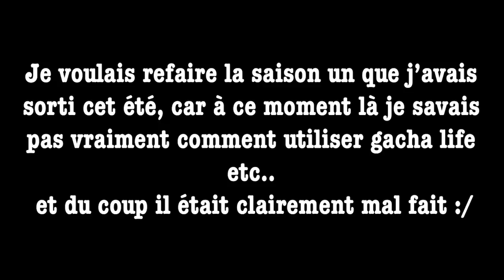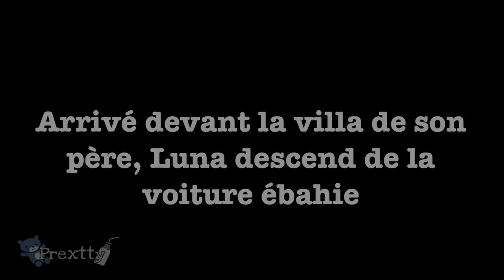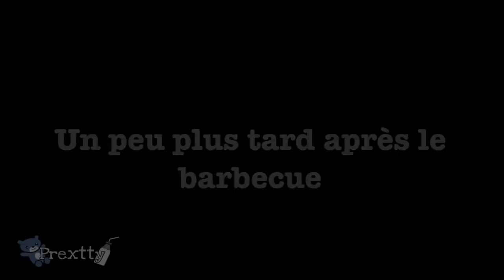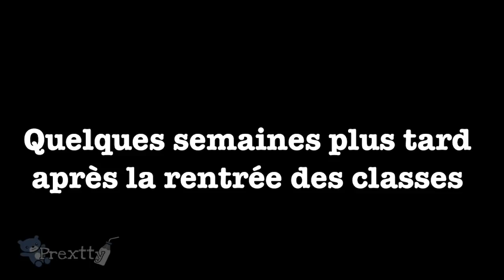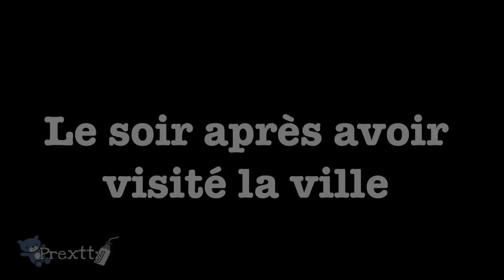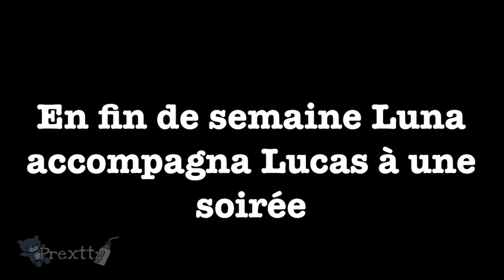« Mon demi-frère ? »♥︎Ep1S1♥︎ GLMM fr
Heyyy !
Voici enfin l’épisode 1 « de mon demi-frère ? »
J’etais la première à faire une vidéo avec une histoire entre demi-frère et sœur ( et oui Jami !🌞)
De base je l’avais sortie en juin alors ksksks ceux qui dise j’ai fait comme les autres et tout 🤡
Arrêtez les plagiats les gars😔✌️💓
Bref
C’est la version amélioré j’espère ça vous plait ♡
Pour ceux qui sont déçus d’avoir déjà vue j’avais prévenue que je le referais car j’aime pas avoir des trucs pourris sur ma chaine😭 et beaucoup d’entre vous l’on pas vue alors 💋 je vous fais plaisir✨
~inspiré de D.I.M.I.L.Y💘~
Salut mon petit soleil🌞 tu veux des infos sur moi ?
~Et bas je suis une fille et non un gars alors arrêtez de me demander 🌝 merci💘
~J’ai 14 ans (rêver pas je suis une 2005)👉🏻👈🏻
~euhh je joue à werewolf online😎 pseudo : prextty
~ si tu as lu, tu as deviné que j’ai commencé le gacha en juin👯‍♀️💞.
~mon insta : prextty        (Logique🌚)
~mon discord : prexttouille#3647

Voilà c’est tout pour l’instant 🌻

Compteur d’abonnés du 27/03/20 : 8 520🌸